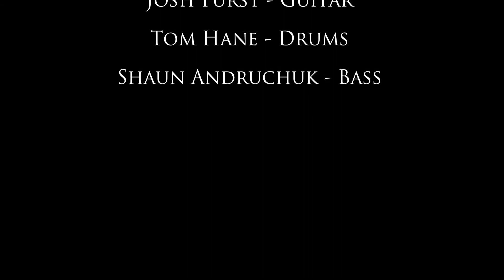Thyateira - V: Collapse & Cohesion (2011 - FULL HD)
Uprising Chicago metal act Thyateira check in with a quick update regarding new music and new singer Dusty Raymer. Check it out!

Expect more exciting news and new songs in the next upcoming months!

To keep updated with all the latest info swing by our facebook! Tell us what you think and give us a 'LIKE'!!